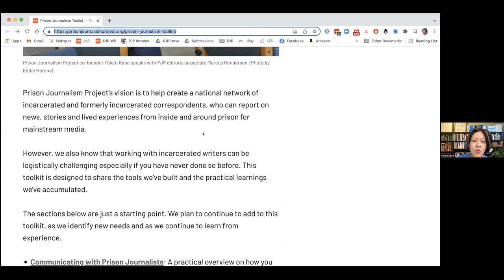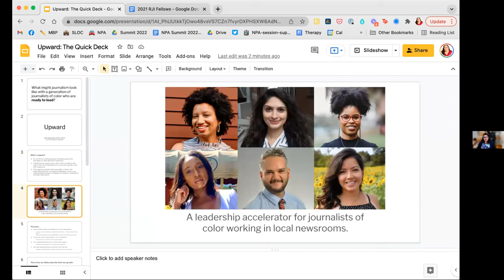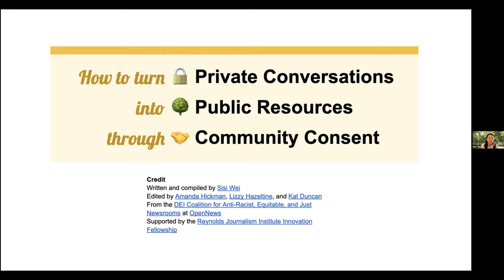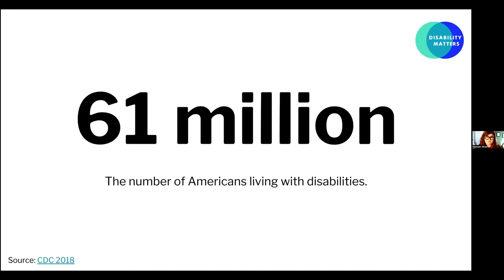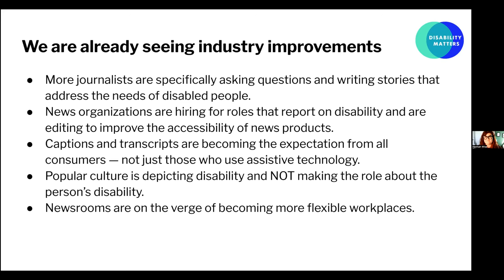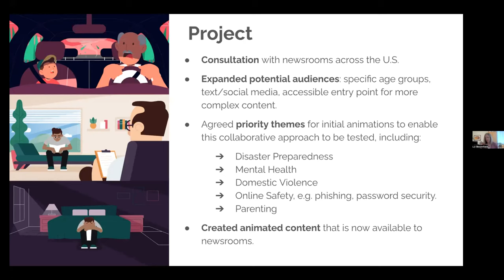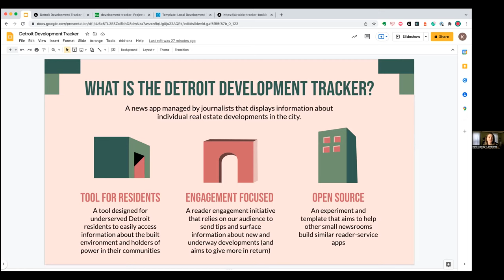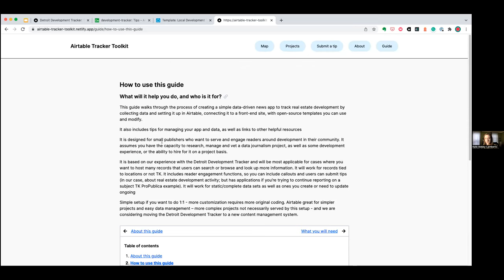2021-22 RJI Fellows Presentation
Sisi Wei, Yukari Kane, Emma Carew Grovum, Hannah Wise, Kate Abbey-Lambertz and Liz Bloomfield present the resources they created as a part of their RJI Fellowship.